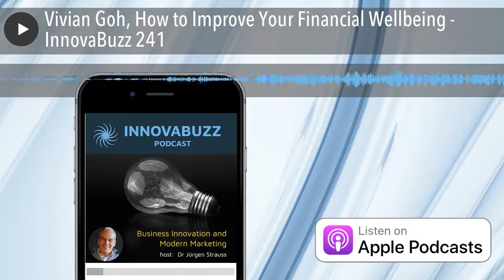Vivian Goh, How to Improve Your Financial Wellbeing - InnovaBuzz 241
In this episode, I’m really excited to have as my guest, Vivian Goh, founder and Financial Wellness Coach at Simple Wealth Coaching.

Vivian built financial knowledge and connections in the Property, Super and Financial Advice industries over a decade, and realised that financial know-how is only a part of a solution, not the whole solution to wealth creation. This led her to leave her financial advising license and found Simple Wealth Coaching. Her life mission is to help people improve their financial wellbeing through personalised coaching and unbiased financial guidance.

In our discussion, Vivian and I talked about:

• Some of the limiting beliefs we have about money and how they hinder our wealth growth
• Asking really good questions to uncover what really motivates people
• Considering money as a means of exchanging value, rather than an entity of itself

The Podcasts